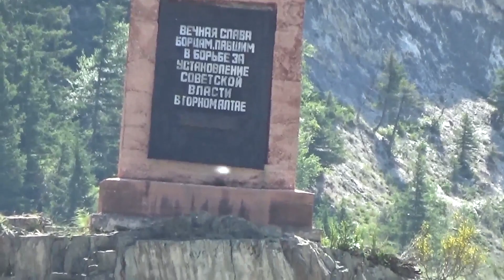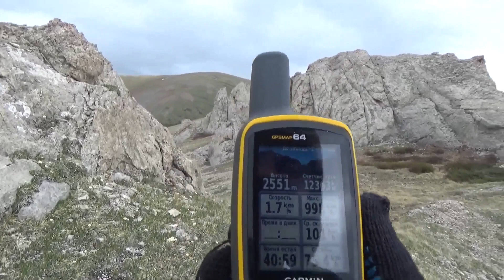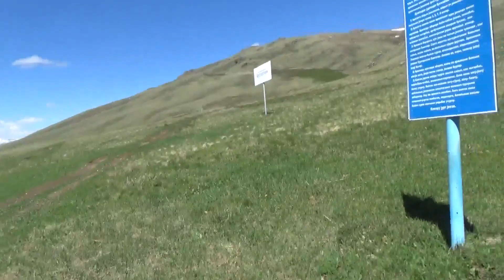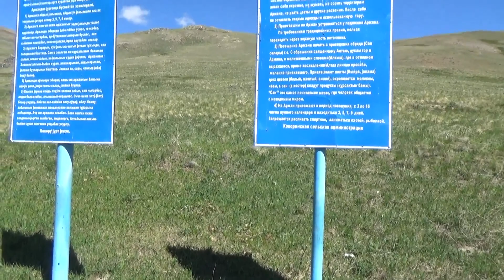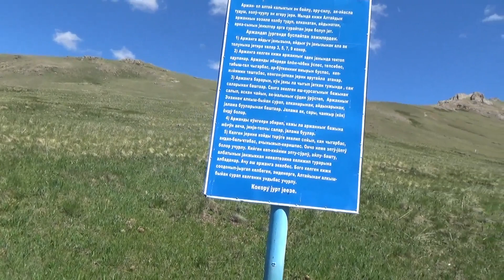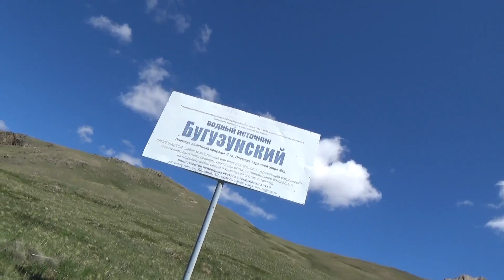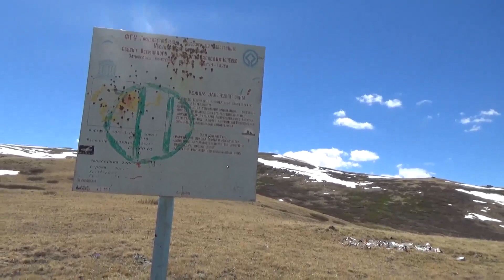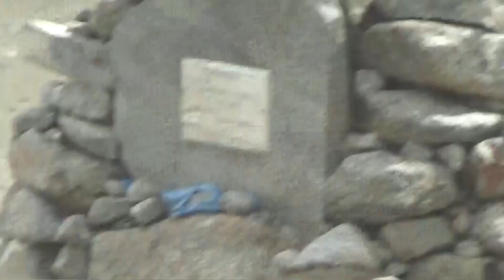Экспедиция - по всему Чуйскому Тракту - Тыва - Джулукул и обратно 2016